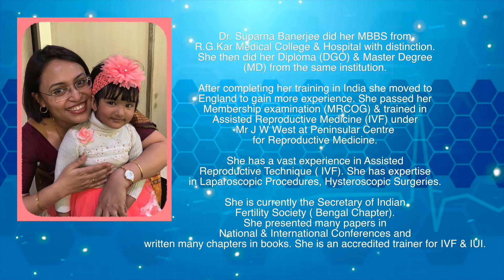What is IVF ?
'Ankur Fertility Clinic & Research Centre, situated at 23A/661A , New Alipore, Block – O Kolkata – 700053, is an Infertility Clinic setup by renowned Gynaecologist & Infertility specialist Dr Suparna Banerjee.

It is located at New Alipore in South Kolkata. Ankur Fertility Clinic & Research Centre has all the advanced setups available for infertility treatment under the watchful supervision of Dr Suparna Banerjee.Dr Banerjee specializes in different areas of Gynaecology. Infertility treatment- Female / Male PCOD Endometriosis Uterine Fibroids Ovarian cysts Trans vaginal Ultrasound Ectopic pregnancy Egg donation Embryo donation'